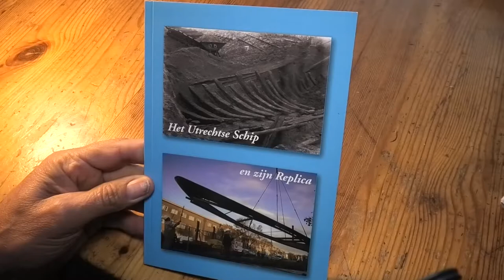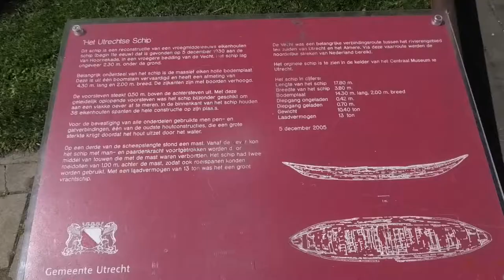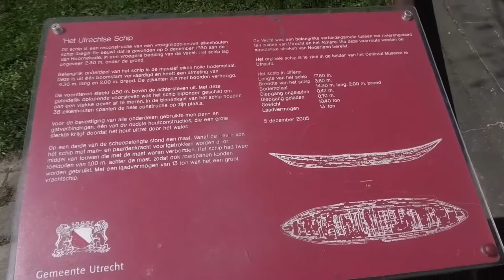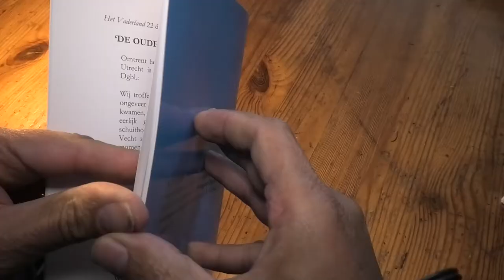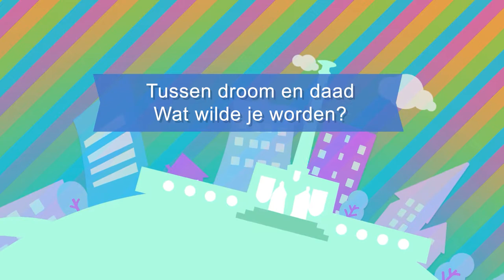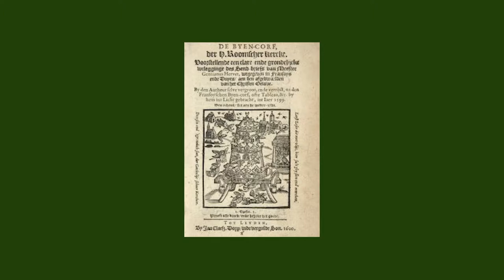18 Uitzending Zuilen 30 april 2021